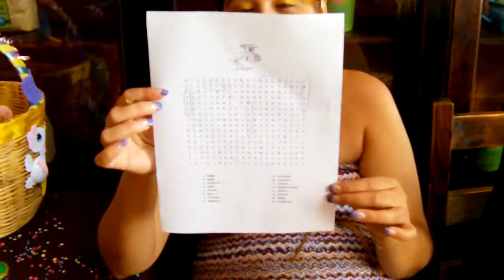Baby Shower de Angélica Lopez en Las Nubes, SCLC, Chiapas 16/Sep/2012 4/9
Inicia primer juego: Sopa de letras. Agradecemos la asistencia de Ada Isabel Carmona, Adriana Morales, Jessy, Laetitia Rueda Hernández y Citlali, Laura Rubio, Lupita Gutierrez, Marcela García, Marco Turra, María Elena Hernández Martínez, Márta Mihályfi, Richard Johnson, Trinidad Martínez, gracias por acompañarnos y en especial agradecemos a Isauro Vidal, padrino y anfitrión de este Baby Shower. Gracias también al staff del restaurante "Las Nubes" por su apoyo. Grabado por las cámaras de GarroboTV en San Cristóbal de Las Casas, Chiapas, México Restaurante - Café "Las Nubes" - Niños Héroes 2A en el centro de San Cristóbal de Las Casas, Chiapas